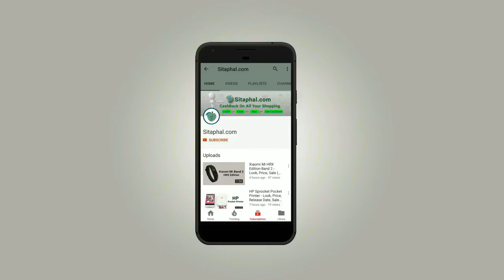Redmi Note 7 Mobile - Look, Price, Sale (Flipkart, Amazon)